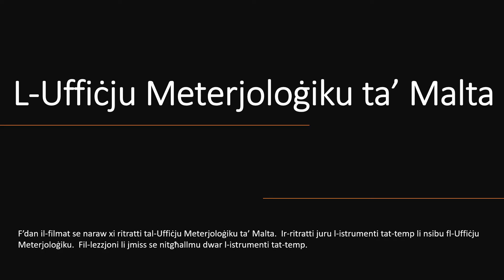L Uffiċju Meterjoloġiku ta' Malta